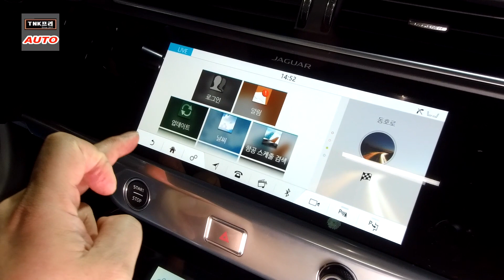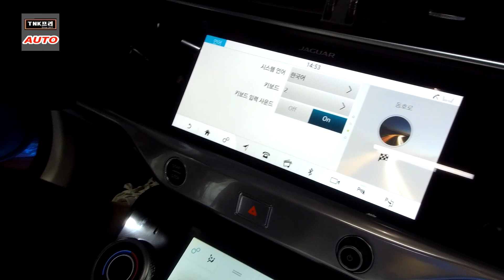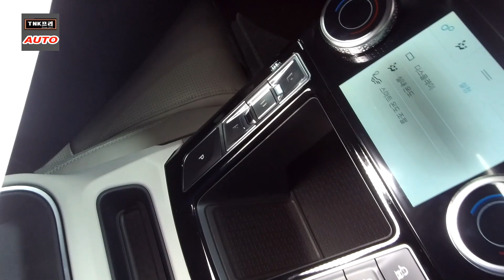스포츠 세단에 가까운 재규어 I-PACE 국내 공개 ( 2019 Jaguar I-PACE)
재규어가 I-PACE 첫 전기차를 국내에 최초로 공개했습니다. 많은 인파 속에서 간단히 차량을 둘러보았습니다. 생각보다 전고가 낮고 와이드한 자세를 가졌습니다.